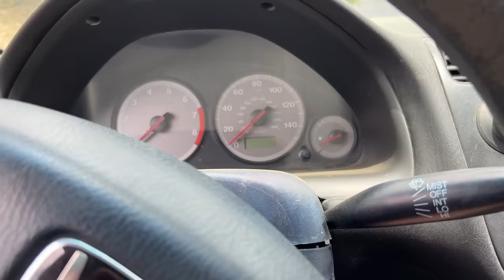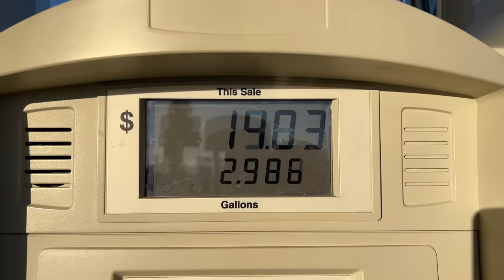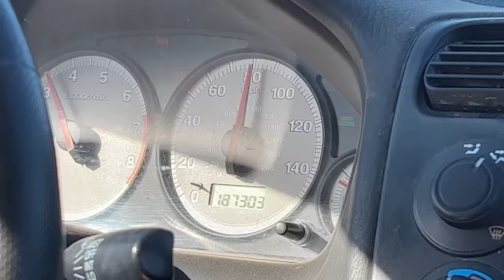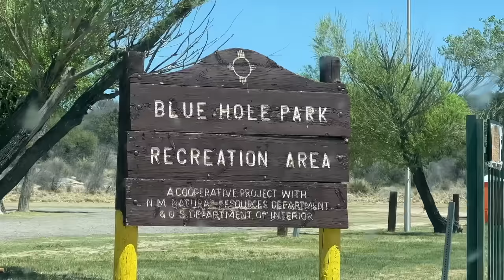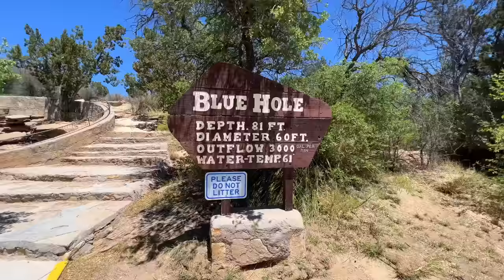Road tripping a $500 car 2500 miles.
Business manager:

Get I'm Gonna Be (500 Miles) by The Proclaimers and over 1M + mainstream tracks